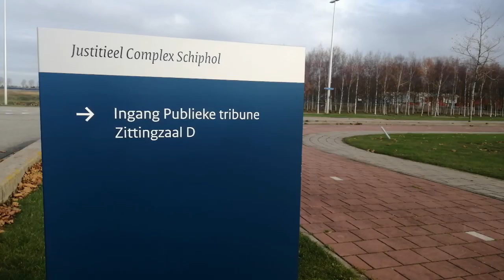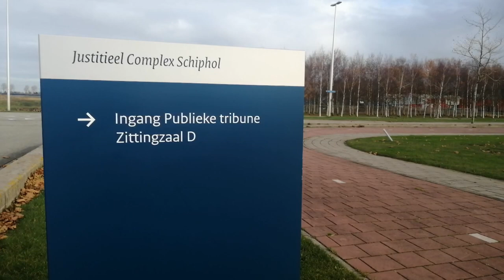Де розглядатимуть справу МН17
У Нідерландах журналістам показали залу суду, де розглядатимуть справу МН17